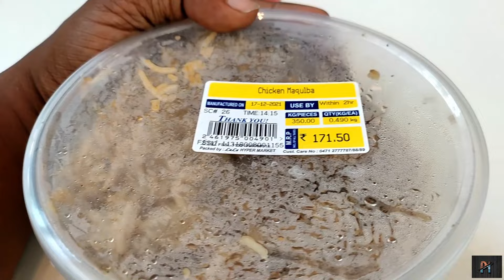LULU MALL ൽ വച്ചുകണ്ട Celebrities......✌✌|LULU TVM ഈ ഒരു രീതിയിൽ ആരും ലുലുമാൾ കണ്ടുകാണില്ല😲😲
ഈ ഒരു രീതിയിൽ ആരും ലുലുമാൾ കണ്ടുകാണില്ല😲😲| LULU MALL ൽ വച്ചുകണ്ട Celebrities. ✌✌|LULU TVM
ഒരു ലുലു മാൾ കാണാൻ പോയി തുടങ്ങിയ യാത്ര ആദ്യം എത്തിച്ചത് കോവളം ബീച്ചിലേക്ക് ആയിരുന്നു ..
Thanks for the all support friends. keep watching our videos ..The main celebration starts soon ...
special notes by yours paavapetta indiakkaran

Equipment used:-
microphone used
tripod used
mobile phone used